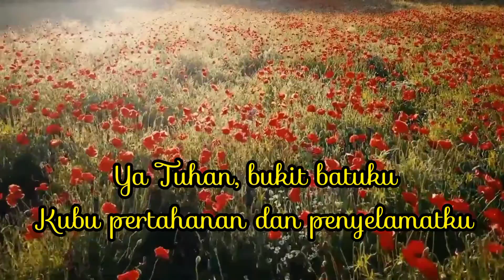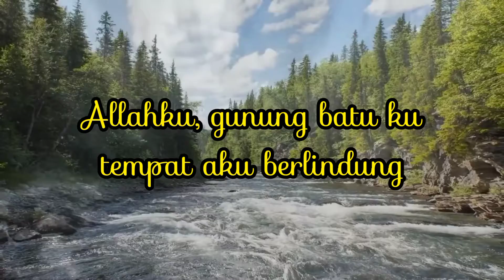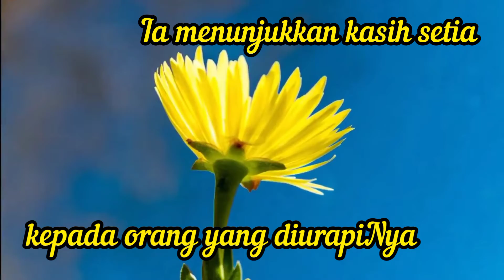Mazmur Hari Minggu Biasa XXXI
Aku mengasihi Engkau ya Tuhanku kekuatanku